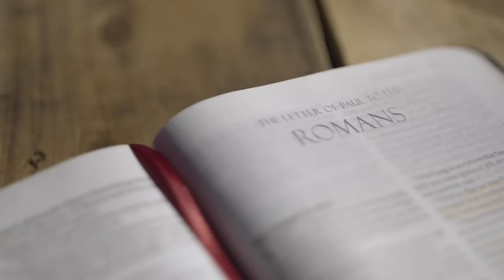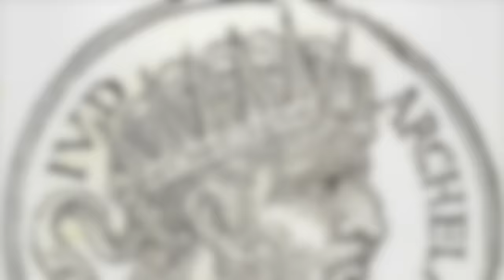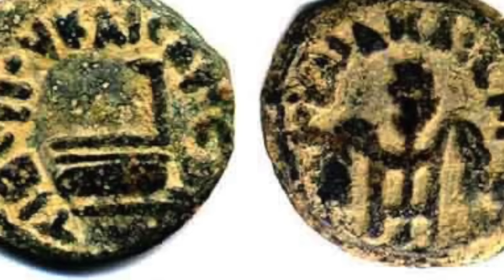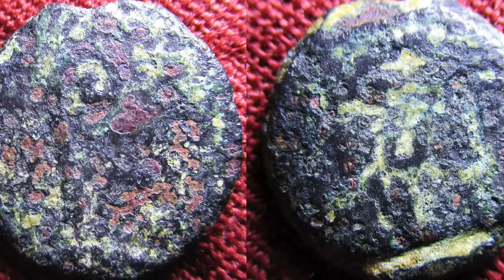What Happened to Pontius Pilate the Man Who Condemned Jesus? | Thrilling Saga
**Explore the Mysterious Fate of Pontius Pilate, The Enigmatic Figure Who Played a Crucial Role in Jesus' Crucifixion**

In this captivating video, we delve into the life and legacy of Pontius Pilate, the Roman governor who sentenced Jesus to death. Discover the intriguing story behind this historical figure and unravel the mysteries surrounding his actions and his ultimate fate.

Join us on an investigative journey to answer lingering questions about Pontius Pilate. Did he regret condemning Jesus? How did he cope with the aftermath of his decision? Were there any consequences for his involvement in this significant event? Uncover the hidden truths and untold secrets as we go beyond the surface of this compelling tale.

Gain valuable insights into Pontius Pilate's character, motivations, and the political context that shaped the events leading up to Jesus' crucifixion. Explore historical accounts and expert analysis to understand the impact this man had on one of the most influential stories in human history.

Prepare to be captivated by this thought-provoking exploration of Pontius Pilate's life and the repercussions of his actions.

By Jack1956 at English Wikipedia - Transferred from en.wikipedia to Commons.; coins taken from author&#039;s collection., Public Domain,

By Unknown author - Hans Karlinger: Die Kunst der Gotik, Proyläenverlag, Berlin 1926, Public Domain,
By Palestine Exploration Fund - Courtesy of the 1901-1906 Jewish Encyclopedia. Imported from en:wikipedia by Christophe cagé 11:00, 4 November 2006 (UTC), Public Domain,
By This file was donated to Wikimedia Commons as part of a project by the Metropolitan Museum of Art. See the Image and Data Resources Open Access Policy, CC0,